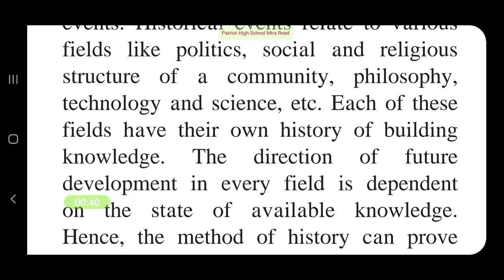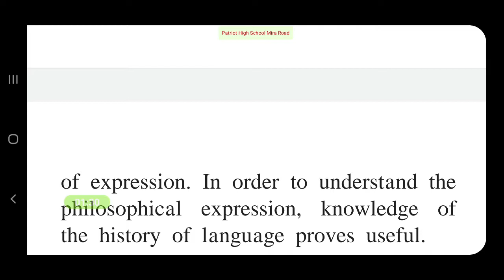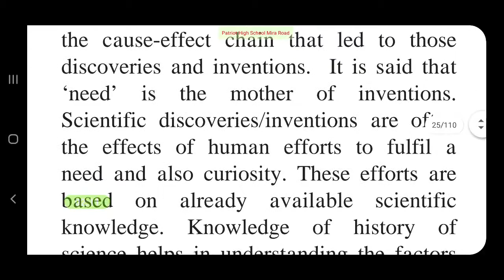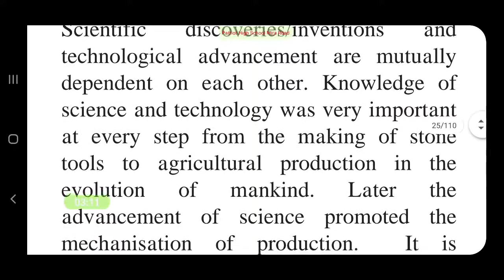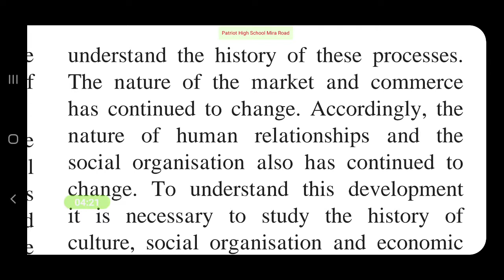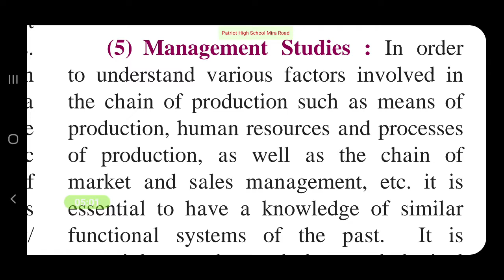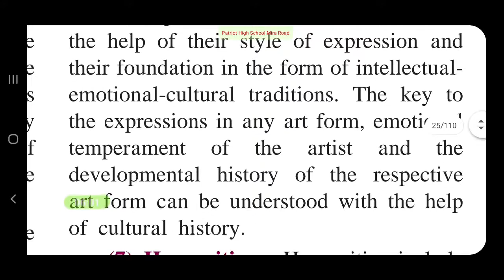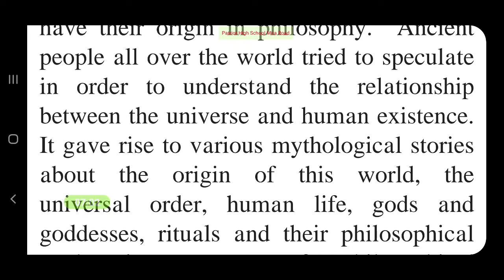S 3.2 Applied History and Research in various fields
Audio Lesson